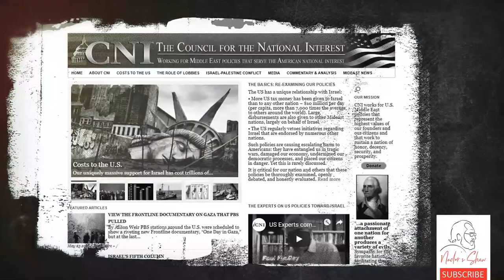Former CIA counterterrorism specialist and military intelligence officer "Giraldi" is on Naders Show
Philip Giraldi holds a BA with honors from the University of Chicago and an MA and a PhD of Modern History from the University of London.
In addition to TAC where he has been a contributing editor for nine years, he writes for “The American Free Press”, “The Unz Review”, “The Strategic Culture”, and the “American Herald Tribune”.
He is a recognized authority on international security and counterterrorism issues.
Since 1992, Giraldi has been engaged in security consulting for a number of fortune 500 corporate clients. He also speaks Spanish, Italian, German and Turkish.
Philip Giraldi served twenty years overseas in Turkey, Italy, Germany and Spain. He was the CIA chief of base for the Barcelona Olympics in 1992 and was one of the first Americans to enter Afghanistan in 2001, Philip Giraldi is Executive Director of the US Council for the National Interest. His articles on the case of Israel spying in the US became controversial in the media.